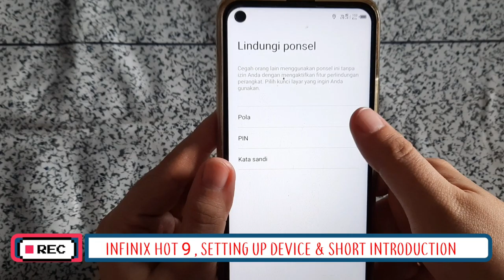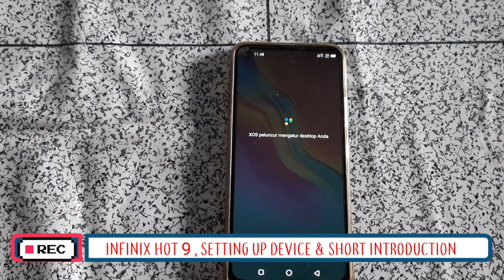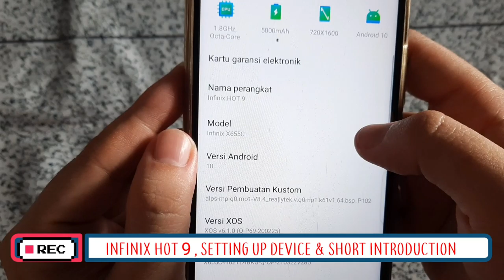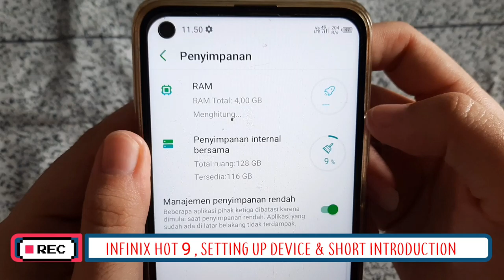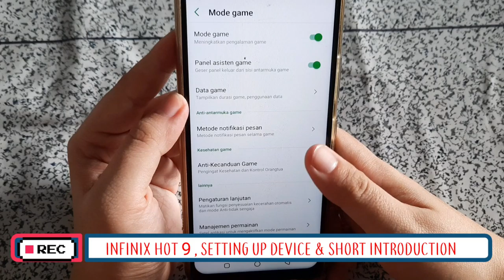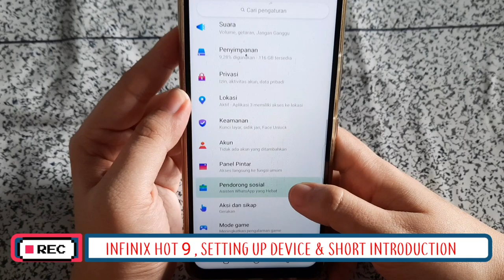REVIEW WITH TERA: INFINIX HOT 9, SETTING AWAL DAN BASIC REVIEW HP MURAH RAM 4/ 128GB! KEREN HPNYA!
halo sahabat Tera!
hari ini tera kembali dengan video baru, yaitu review HP Infinix Hot 9, ini hp yang Tera biasa pakai, dan kali ini mau tera share, bagaimana cara setting awal dan review dasar tentang hp Infinix Hot 9 !
semoga semuanya suka.

Sehat selalu dan sampai jumpa di video berikutnya..

terima kasih!